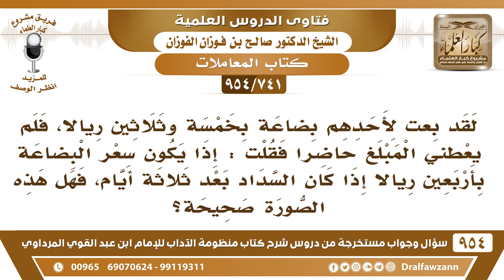[741 -954] بعت لأحدهم بضاعة بـ٣٥ ريالا فلم يعطني المبلغ حاضرا فقلت إذاً يكون السعر ٤٠ ريالا إذا تأخر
-[741 /954] السؤال: لقد بعت لأحدهم بضاعة بخمسة وثلاثين ريالا، فلم يعطني المبلغ حاضرا فقلت: إذا يكون سعر البضاعة بأربعين ريالا إذا كان السداد بعد ثلاثة أيام، فهل هذه الصورة صحيحة؟
الجواب: لا، ما دام أنك شريتها ما يجوز أنك تزود ثمنها عُقب البيع، ما يجوز هذا، ما دام تم العقد فلا يجوز أنك تزود ثمنها بعد البيع، لأنه قال لك: ما عندي شيء الحين واصبر علي، تقول: بزود عليك، هذا هو ربا الجاهلية.
للاشتراك في قناة الشيخ صالح الفوزان
سؤال وجواب من شرح منظومة الآداب ( 945 ) مقطع

للاستفسار والإقتراحات والدعم
رئيس الفريق
لمشروع كبار العلماء